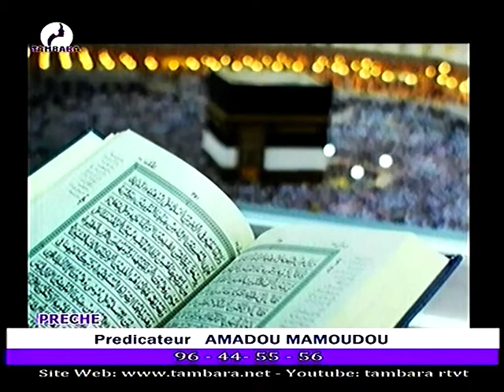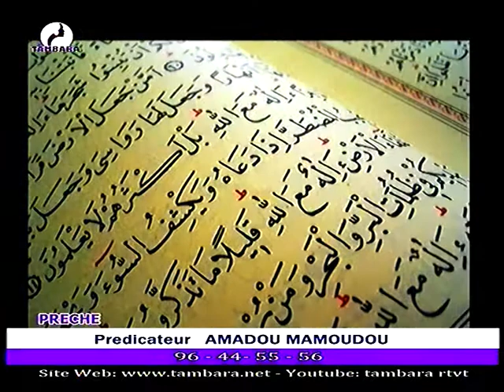AHAMED MAMOUDOU du 11 Août 2022 sur la télévision TAMBARA, le miroir de la femme Niamey Niger